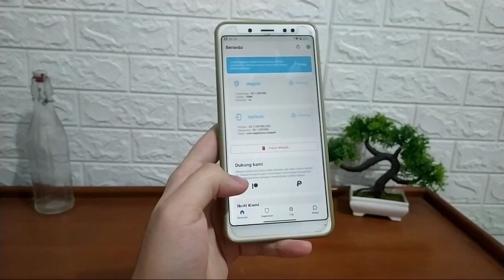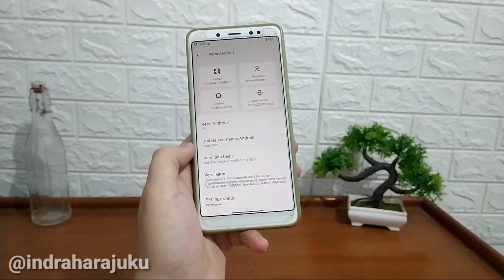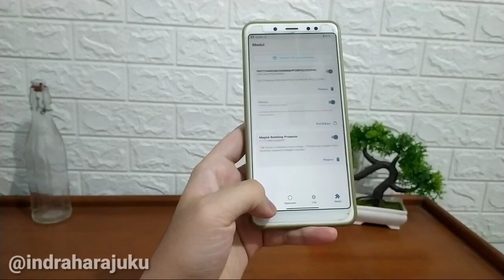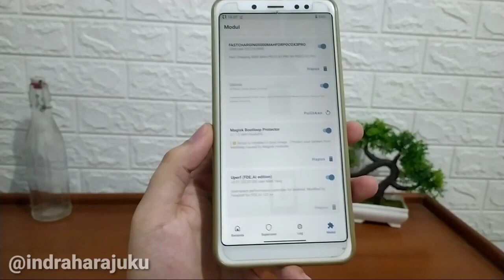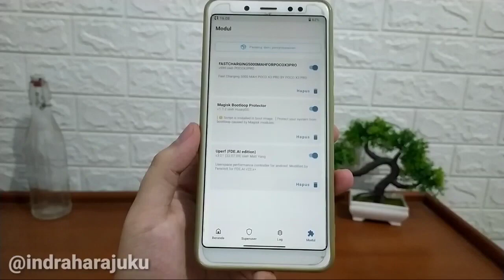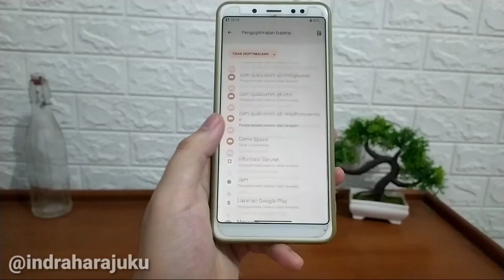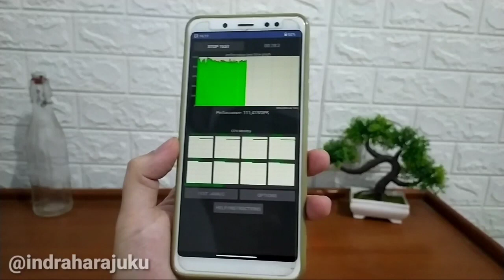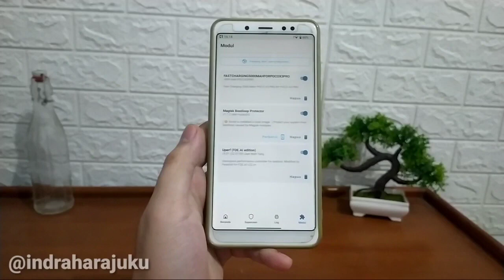Module Magisk Gaming UPERF-V3 FDE.AI Edition No Delay for ALL Android